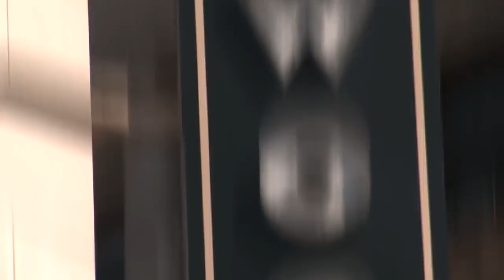Linda Jo Rizzo & Tom Hooker I Want You Tonight official video